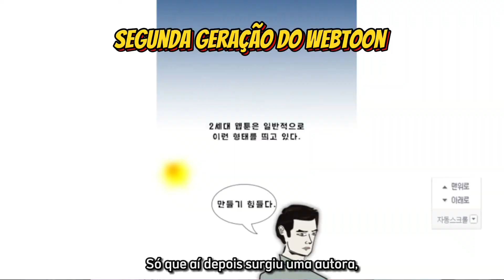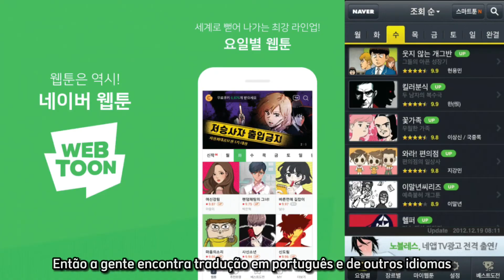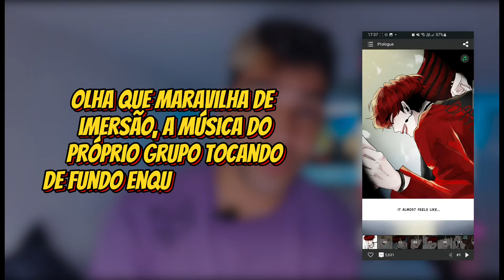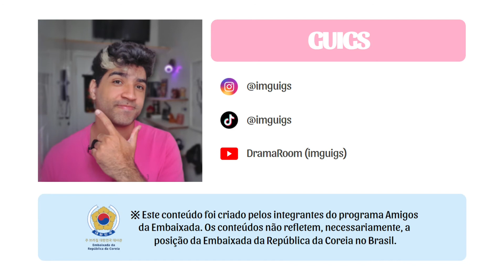TUDO SOBRE A IMERSÃO DOS WEBTOONS | Guigs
Saiba tudo sobre a imersão dos Webtoons, os quadrinhos coreanos, como a diferença que tem com os manhwas, como se popularizou, as traduções trazidas para a língua portuguesa e mais com o Guigs, Amigo da Embaixada edição 2022!